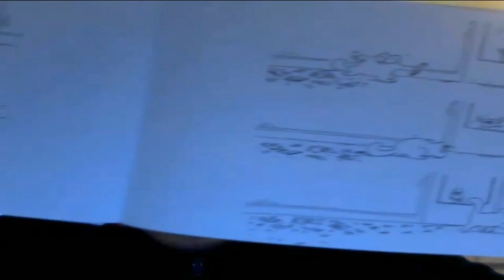WiihawkLPs Weihnachtsgruß 2013 + Rückblick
Natürlich gibt es auch in diesem Jahr wieder den obligatorischen Weihnachtsgruß von mir - mit Webcam und allem was dazugehört :)

Da es außerdem bereits mein fünftes Weihnachtsspecial ist (unfassbar wie die Zeit rast o.O) gibt es noch einen kleinen Rückblick auf die letzten Weihnachtsvideos von mir.

ICH WÜNSCHE EUCH ALLEN EIN FROHES WEIHNACHTSFEST! Auf dass all eure Wünsche in Erfüllung gehen mögen und ihr eine schöne und besinnliche Weihnachtszeit erlebt :)

ACHTUNG: Wie im Video angesprochen gibt es auch in diesem Jahr wieder eine Let´s Play-Pause "zwischen den Jahren", da ich im Urlaub weile.

Bin leider in den letzten zwei Wochen kaum zum Aufnehmen gekommen.

Am 31. Dezember folgt aber noch mal ein kleiner netter Jahresabschluss ;)

Außerdem habt ihr noch bis 31. Dezember die Möglichkeit Vorschläge für das "Wunschprojekt" einzureichen. Die Abstimmung darüber erfolgt dann im Januar ;)